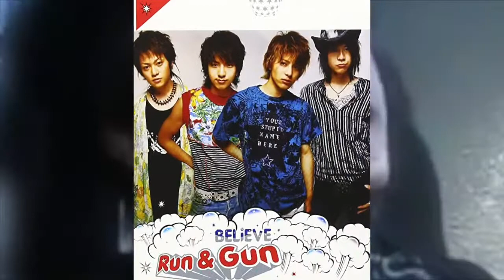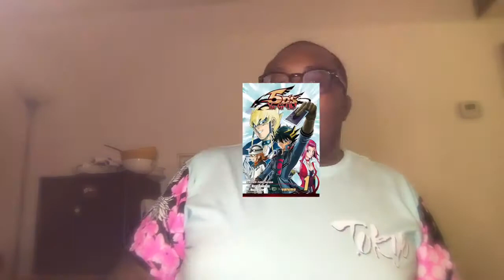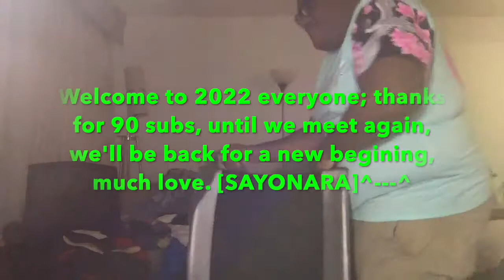EDO IV R&G 14TH REPORT 71 & 90 VIDEO SUBS SPECIAL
Hello; happy early and late new years, here's my 14th report of R&G, please enjoy, share, comments, and more videos will be coming later, I'm little busy this time but by next month or March, I'll be back, thank you all for watching and have a great day! ^---^

SHOUTOUTS

R&G
YUYA Twitter @HonjoJrHigh
KOUSUKE Instagram @kosk0313
AKIRA Instagram @nagata.a
RYUJI Instagram @kamiyama_ryuji_0910

Sowo Creations [Thanks for helping me get to 1000 friends on Instagram]